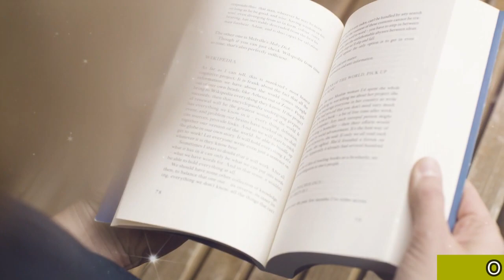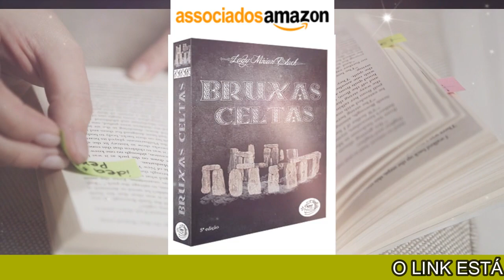MITOLOGIA CELTA - Qual a conexão mágica da Deusa Celta Aine e as estações do ano?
Explore conosco as profundas raízes celtas e a conexão mágica entre a deusa Aine e as estações do anAine desempenhava um papel fundamental nessas festividades ancestrais. Acompanhe-nos nesta jornada mística pelo passado e conecte-se com as tradições que honram a harmonia entre a humanidade e a natureza.

Não perca nenhum dos nossos emocionantes vídeos sobre história e mitologia.

📖Para mais conhecimento sobre o Tema:

✓ Os mitos celtas: Um guia para deuses e lendas antigas
✓ Os Melhores Contos De Fadas Celtas
✓ Os Celtas: da Idade do Bronze aos Nossos Dias
✓ BRUXAS CELTAS

✓ Camiseta Camiseta Oakley Masculina Bark New Tee
✓ Chinelo Zeal Oakley Masculino
✓ KIT 2 Bermudas Moletom Masculino
✓ Boné Oakley Tincan Cap
✓ Óculos De Sol Hexagonal Unissex Com Proteção Uv-400
✓ Óculos De Sol Bambu Madeira Masculino